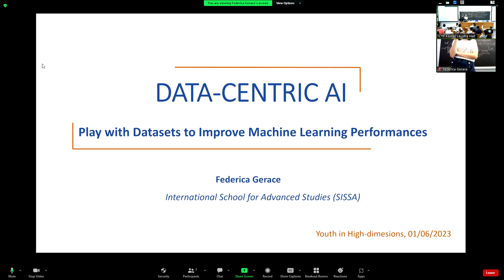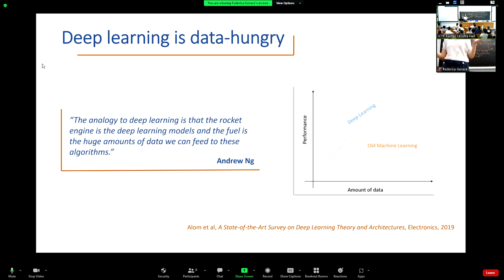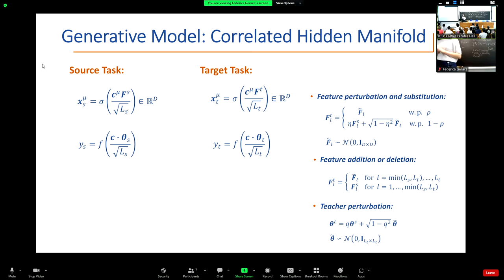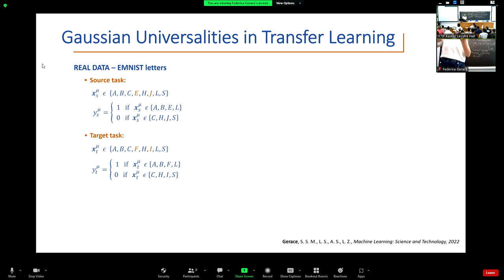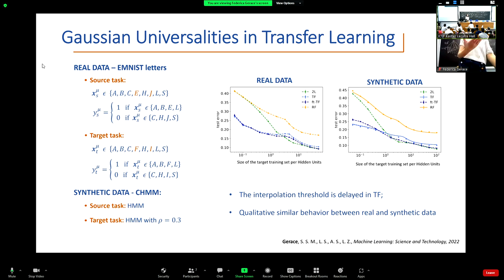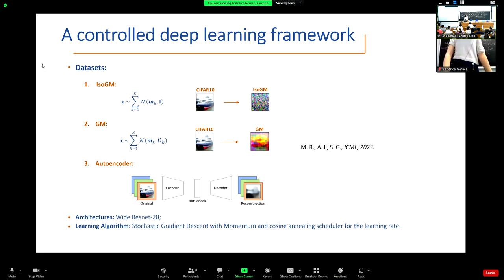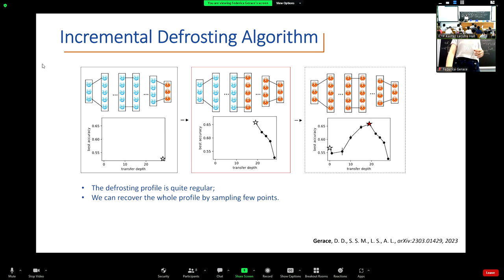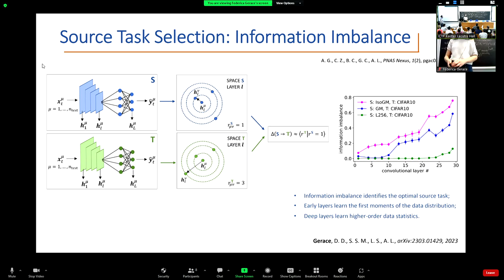Data-centric AI: Play with Datasets to Improve Machine Learning Performances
Speaker: F. GERACE (SISSA)